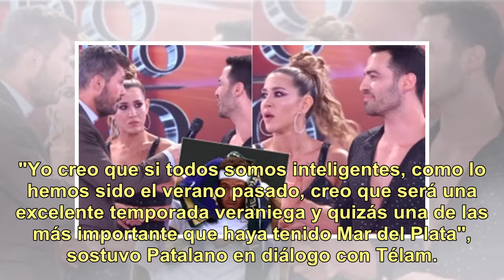El productor teatral Lino Patalano augura "una excelente temporada veraniega" en Mar del Plata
A poco del lanzamiento oficial de la temporada 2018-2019 de Mar del Plata el director y productor teatral Lino Patalano auguró "una excelente temporada veraniega y quizás una de las más importante que haya tenido esta ciudad balnearia". "Yo creo que si todos somos inteligentes, como lo hemos sido el...